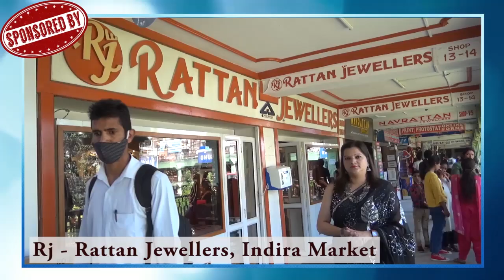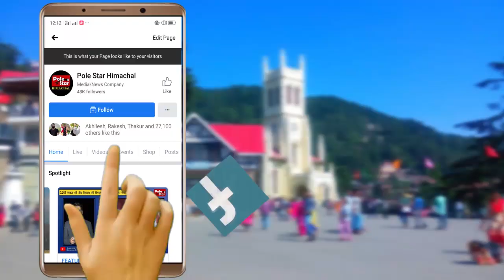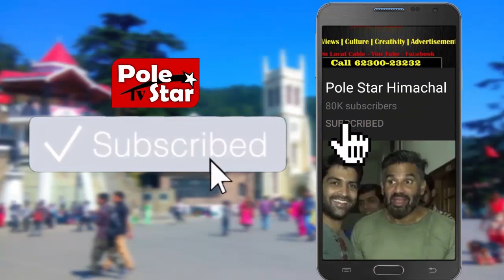हिमाचल उप चुनाव - भाजपा या कांग्रेस अभी तक कौन किस पर भारी ! By Election Himachal Analysis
देखें वरिष्ठ पत्रकार पंकज पंडित के साथ अभी तक का विश्लेषण